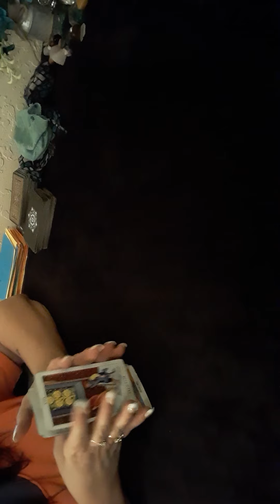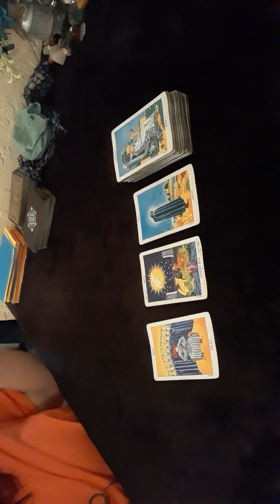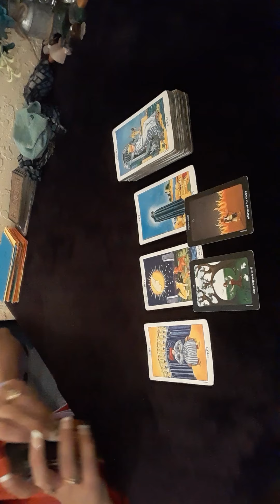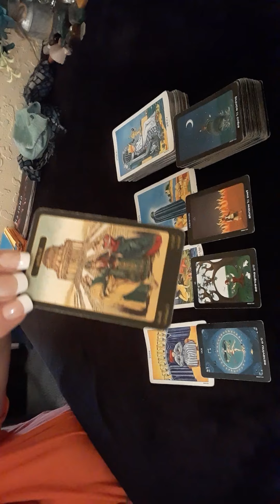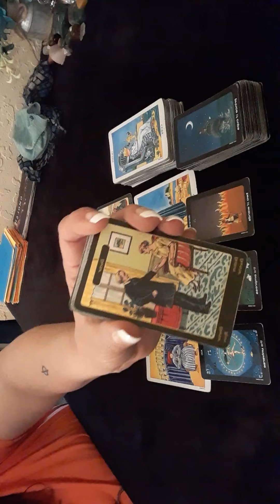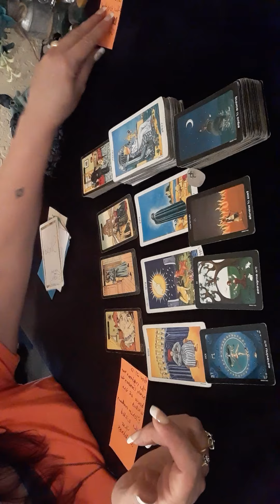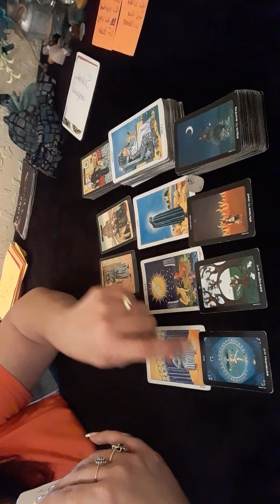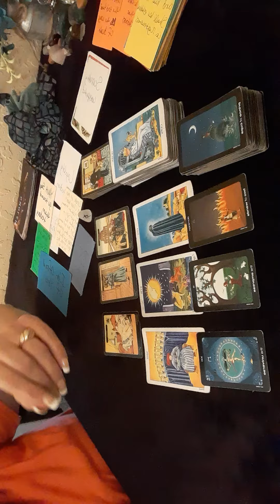♉TAURUS ♑CAPRICORN - Heavy Emotional Issues- COMBO TAROT READING